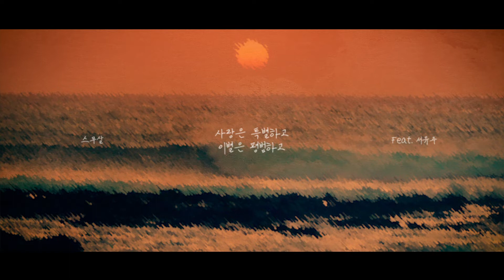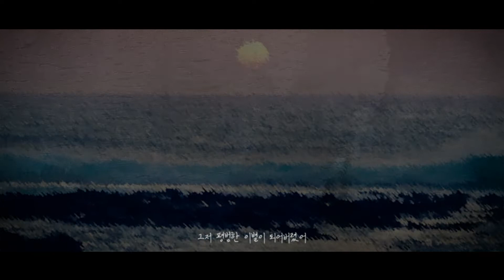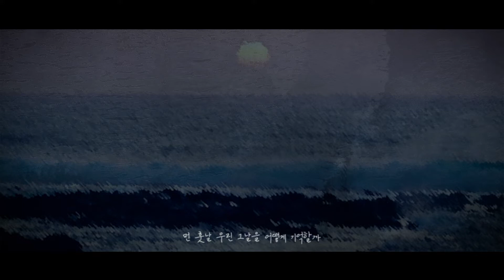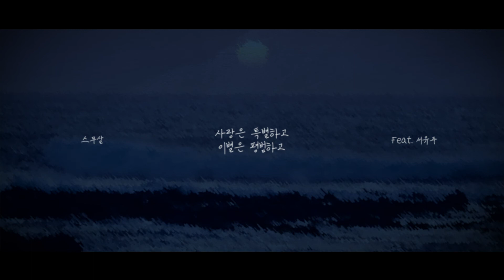[Lyric Video] 스무살 - '사랑은 특별하고, 이별은 평범하고 (Feat. 서유주)'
스무살 - '사랑은 특별하고, 이별은 평범하고 (Feat. 서유주)'
Lyric Video (선공개)

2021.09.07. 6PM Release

[스무살 - '사랑은 특별하고, 이별은 평범하고' 바로 듣기]